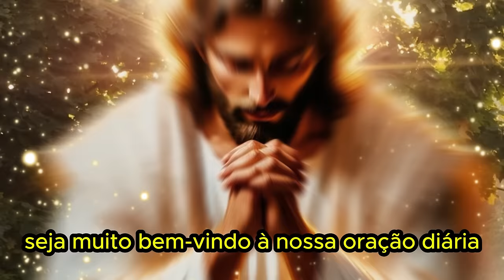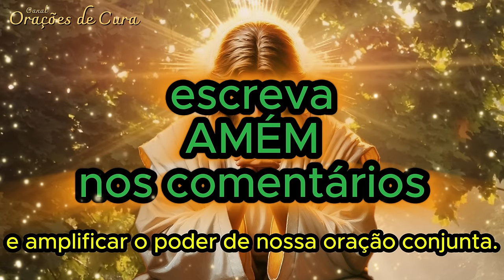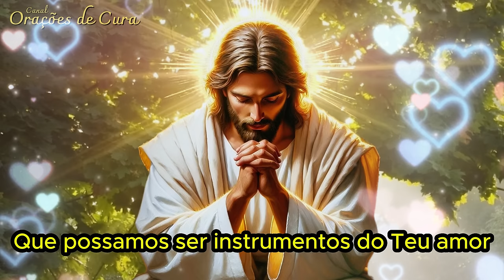ORAÇÃO DO DIA - 28 de Julho - Gratidão por mais um dia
Oração de Gratidão por mais um dia 🙏
Venha ser abençoado pelo Espírito Santo através de nossa oração: É orando que fortalecemos a nossa fé.